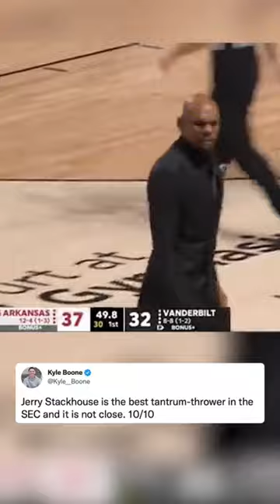Is Jerry Stackhouse the best tantrum thrower in College Basketball?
I can’t think of anyone else